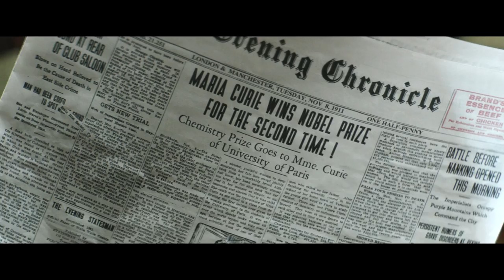MARIE CURIE | TRAILER (Schweiz)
Ab 19. Januar 2017 im Schweizer Kino
Mit MARIE CURIE wirft Regisseurin Marie Noëlle einen sehr persönlichen Blick auf das bewegte Leben der zweifachen Nobelpreisträgerin. Sie konzentriert sich in ihrem Film auf die Jahre zwischen der Verleihung der beiden Preise, die für Marie Curie von tragischen Ereignissen wie dem Tod ihres Mannes und wissenschaftlichen Mitstreiters Pierre genauso geprägt waren wie von privaten und beruflichen Erfolgen und Niederlagen – und von einer großen neuen Liebe zu ihrem Kollegen Paul Langevin, die in einem öffentlichen Skandal mündete.

So zeigt MARIE CURIE die legendäre Wissenschaftlerin von einer bislang unbekannten, privaten Seite und zeichnet das bewegende, emotionale und überraschende Bild einer leidenschaftlichen und starken Frau, die ihren Weg gegen alle Widerstände geht, und die für ihr Glück immer wieder von Neuem kämpfen muss.